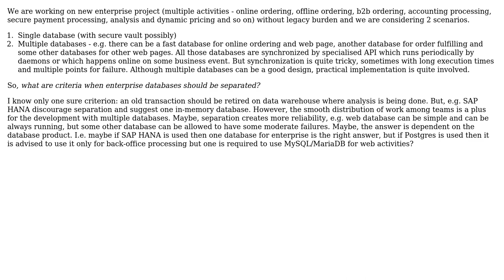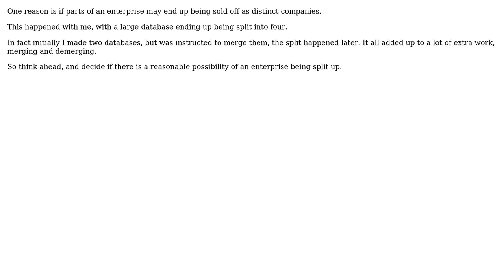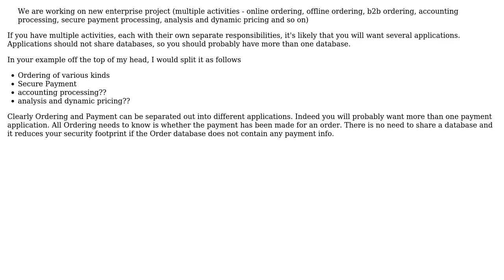What are criteria for enterprise to have multiple databases (for new project)?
Software Engineering: What are criteria for enterprise to have multiple databases (for new project)?

With thanks & praise to God, and with thanks to the many people who have made this project possible! | Content (except music & images) licensed under CC BY-SA | Music | Images & others | With thanks to user TomR user Neil user Laiv user George Barwood user Ewan and the Stack Exchange Network Trademarks are property of their respective owners. You are responsible for your own actions.